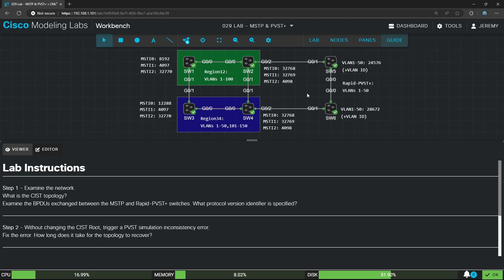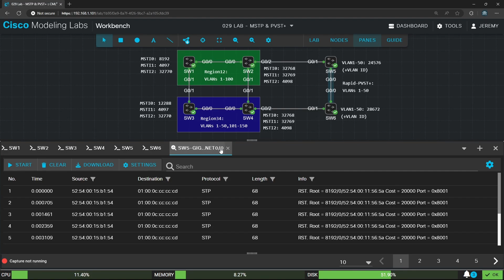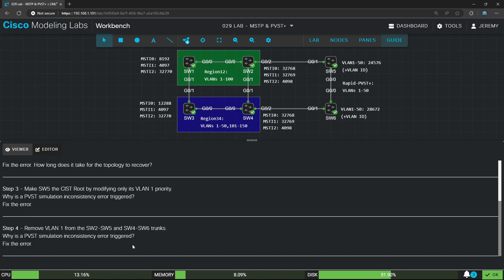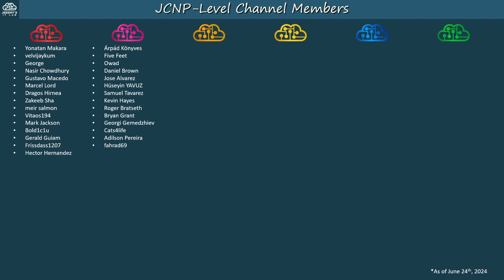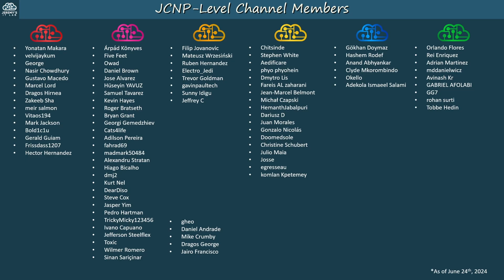CCNP ENCOR // MSTP & PVST+ (LAB) // ENCOR 350-401 Complete Course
This lab covers the PVST simulation mechanism that is used when switches running MSTP are connected to switches running PVST+.

0:00 Introduction
0:27 Step 1
7:11 Step 2
9:27 Step 3
11:42 Step 4
15:07 Thank you to supporters